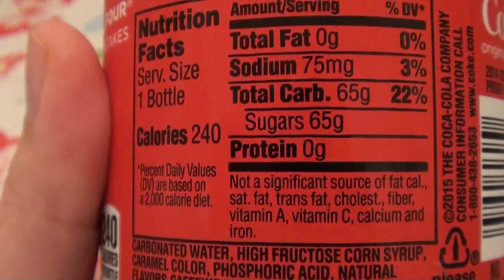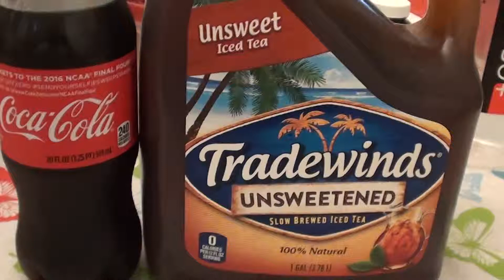STOP Drinking SODA Journey Plus Chit Chat talking session!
My personal experience with soft drinks, soda, fountain drinks, cokes.
How I'm making the change!
Much love!!